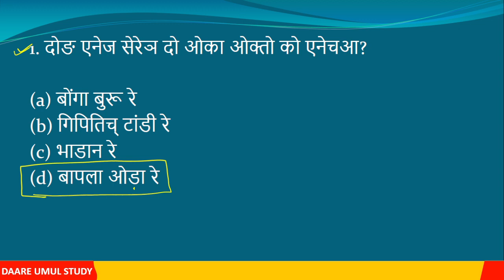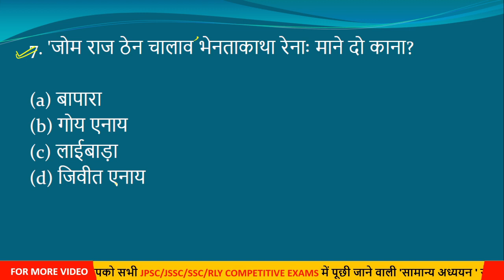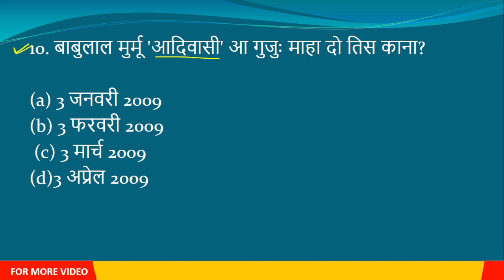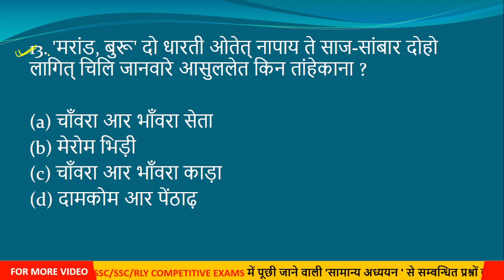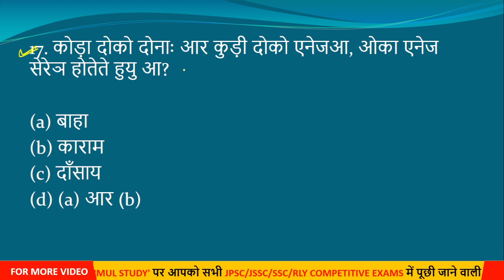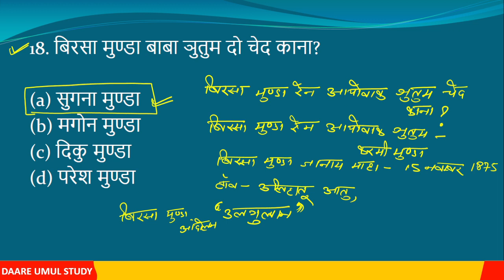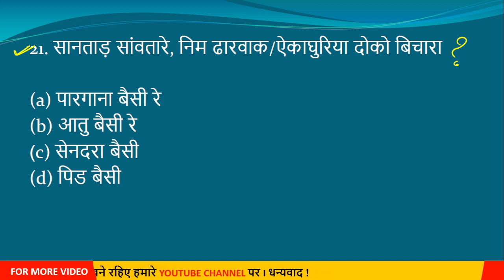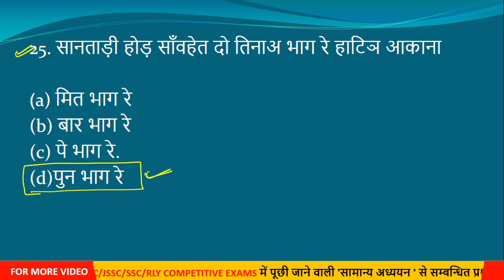JSSC Previous Year Santali Important MCQ For All Jharkhand Exam With Explanation | Practice Set-05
JSSC Previous Year  Santali Important MCQ For All Jharkhand Exam With Explanation | Practice Set-05 | JSSC CGL 2021-22 | PAPER -2 | SANTALI | JGGLCCE 2021-22